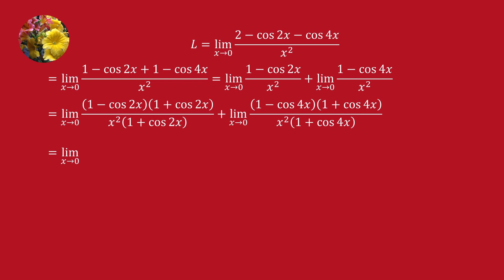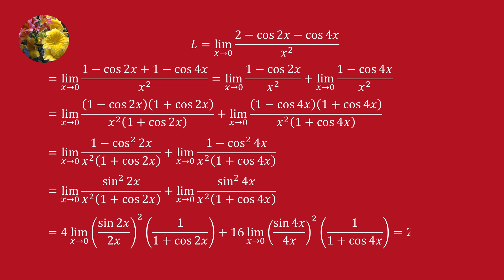Limits and Continuity (Lim-73)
Evaluate
lim (2 - cos 2x - cos 4x)/x^2 when x tends to 0